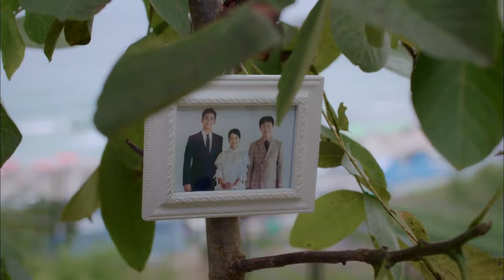" I Love You " Gang Tae confesses his love | Kim Soo Hyun kiss Seo Ye Ji | Kang tae Mun yeong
It's Okay To Not Be Okay Episode 15 scenes
Moon Gang Tae x Kim Soo Hyun  kisses Seo Ye Ji x Ko Moon Yeong
Seo Ye Ji x Ko Moon Yeong apologizes to  Moon Gang Tae x Kim Soo Hyun mother
Moon Gang Tae x Kim Soo Hyun  says  I love you to  Seo Ye Ji x Ko Moon Yeong
Moon Gang Tae x Kim Soo Hyun  forces a kiss on  Seo Ye Ji x Ko Moon Yeong

Its Okay to not be Okay EP15 ENG FMV | Psycho but its okay | Short scenes|
Sharing My Edited Short Scenes of  It's Okay to not be Okay from Ep15
❤️PURELY FMV {EDITED by: Kdrama FanEditz}
Edited Episode Scenes to be Continue...